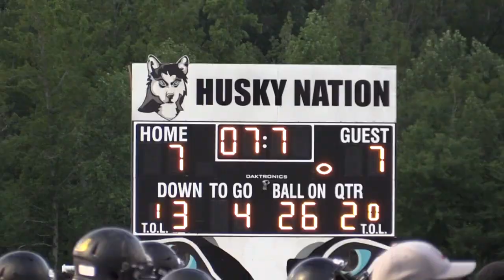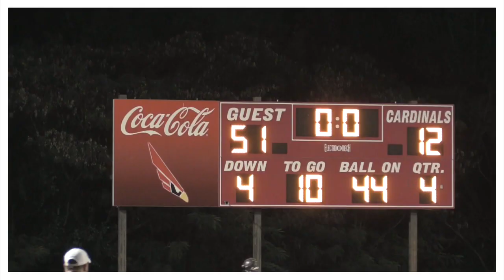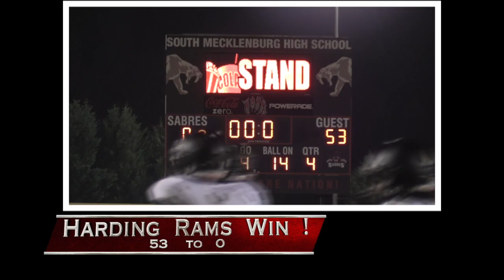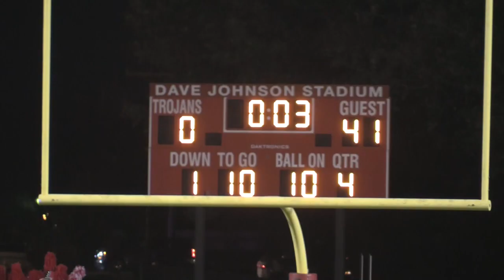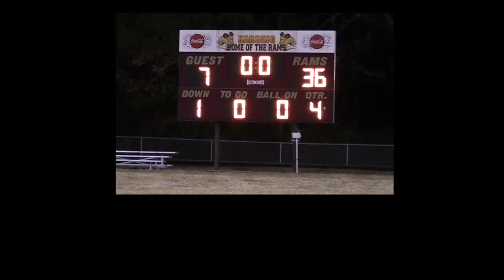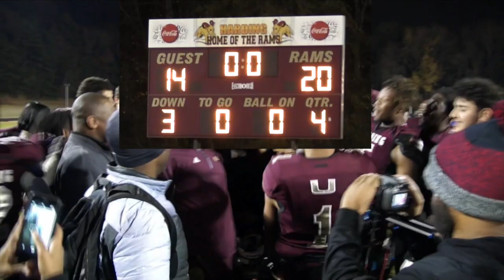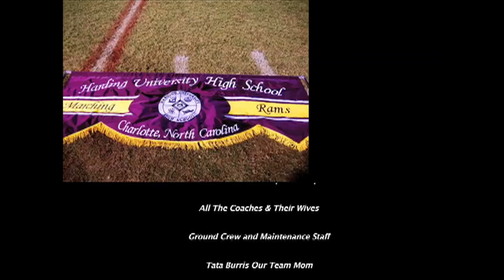Harding Football Highlights Video 2017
This video is about the highlights of the 2017 Harding Football Season